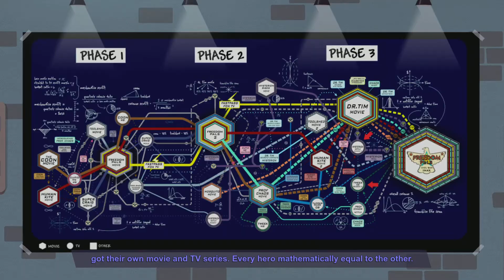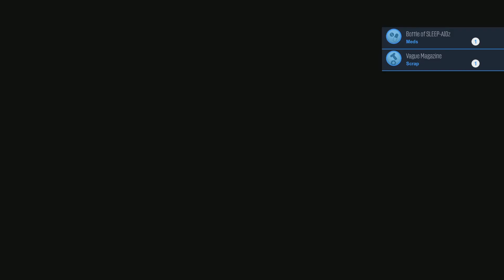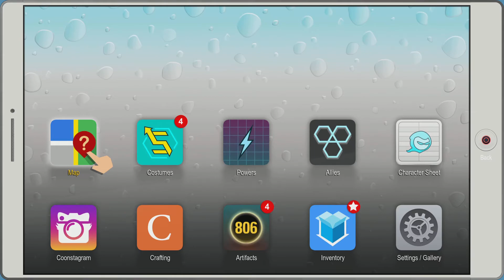South Park: The Fractured but Whole Platinum Guide Part 13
Trophies Earned:
An End to Racism
Boy Love Aficionado

I hope you enjoyed this guide. If there's another game you'd like to see me do, feel free to suggest it in the comments below.